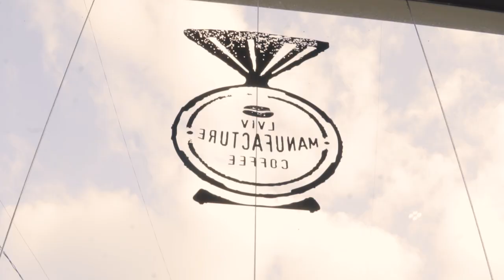Lviv | Ukraine | Cinematic | Shot by Indian community | Students for Students.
one thing i have learned over time is , do not copy, create your own.

For every medical aspirant, for every doctor for everyone who enjoys their med school. For every teacher for every one who loves doctors. This channel for you people.
Wanted to share my life experiences through this platform and make u all aware about everything and share as much knowledge as i can through my Videos 😊